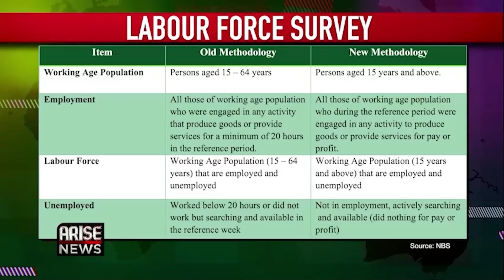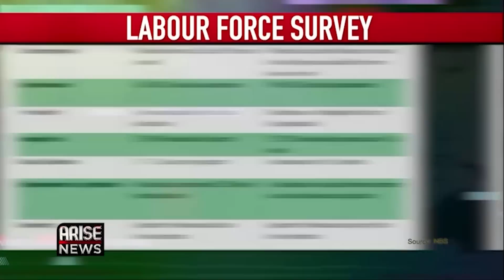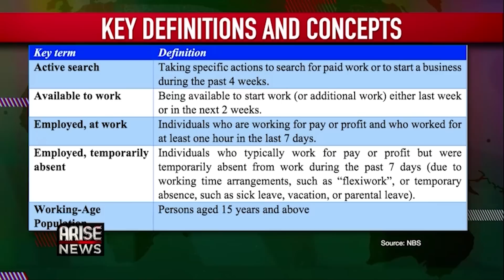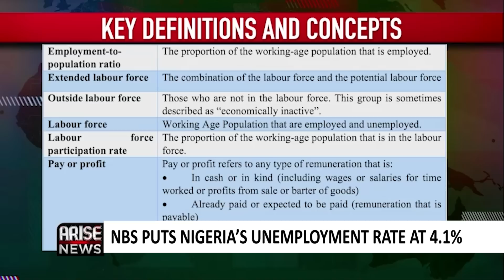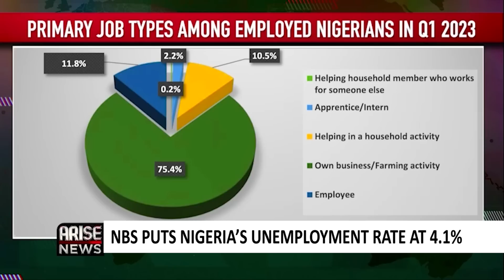Nigeria’s 4.1% Unemployment Doesn’t Mean We Created Any Jobs - Adeyemi Adeniran